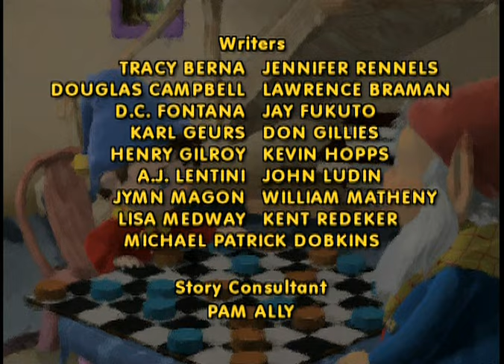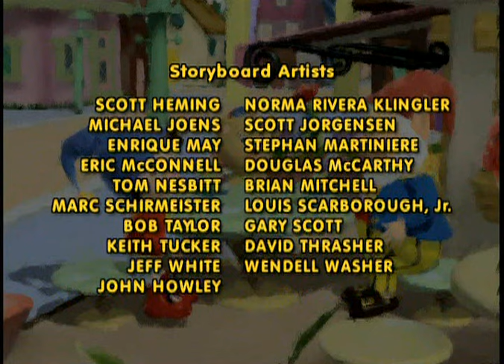Noddy - Episódio 40 (O Pequeno Problema do Sr Lei)